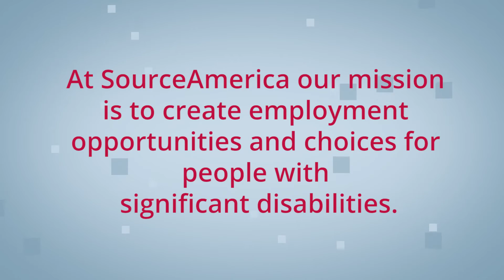NDEAM 2016 Campaign Announcement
For more information about SourceAmerica and the work we do, visit us